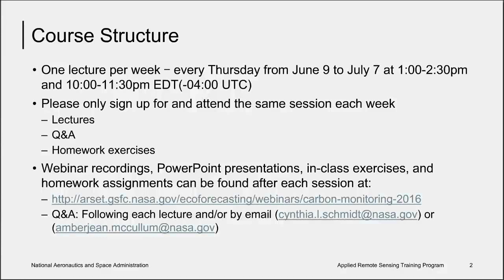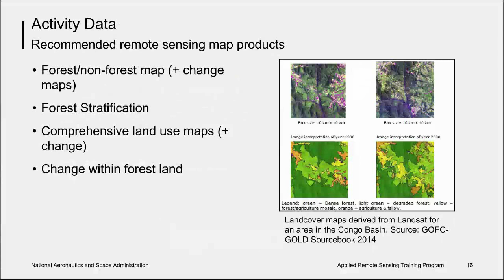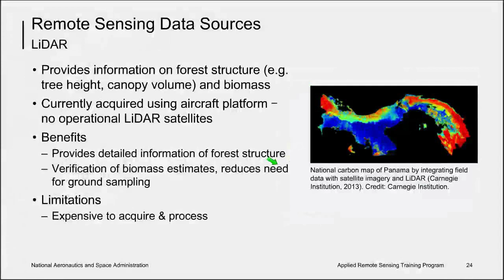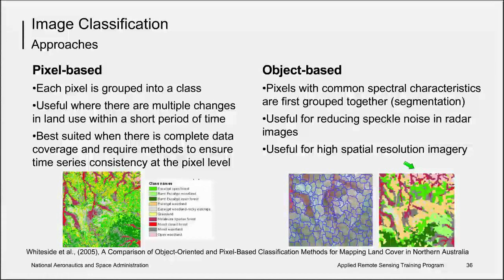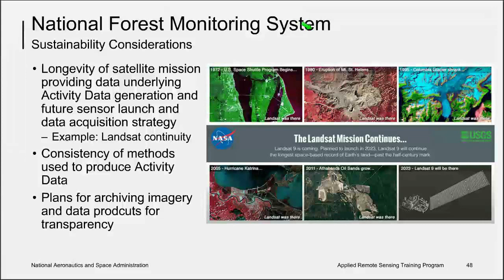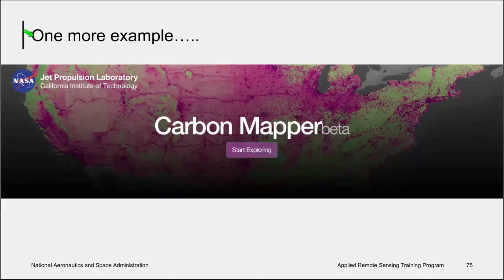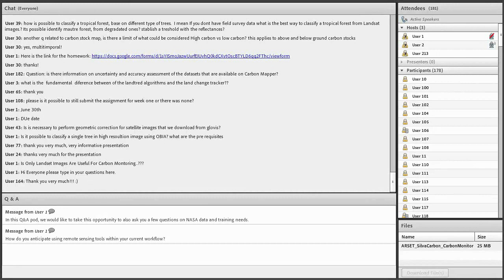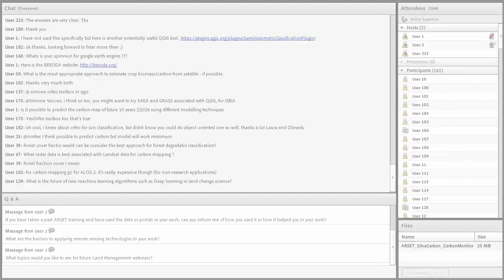NASA ARSET: Sensors and Products Available for Terrestrial Ecosystems, Part 2/5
Remote Sensing of Forest Cover and Change Assessment for Carbon Monitoring

Part Two: Sensors and Products Available for Terrestrial Ecosystems

An overview of available satellite sensors and products available to monitor terrestrial ecosystems, pre-processing imagery requirements, image classification and change detection, considerations for NFMS sustainability, and a demonstration of NASA's Carbon Mapper.
You can access all training materials from this webinar series on the training webpage: